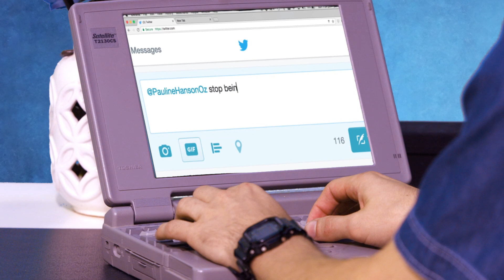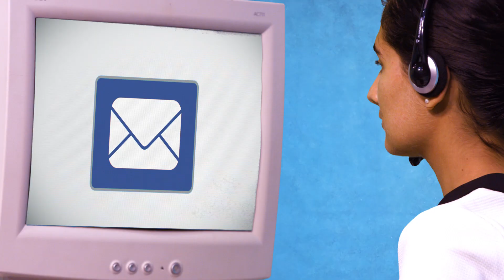'Navigating the Net' with Jan & Peter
Meet your hosts Jan & Peter as they guide you on how not to be a d*ckhead on the internet

Writer Director Producer - Julian Ramundi
Cast - Atlas Adams, Alice Keovahong, Dilroop Khangura, Olek Novak
DOP - Paulo Mousicci
Production Design - Gail Pearce
Editor & VFX - Kate Deegan
Camera Assistant - Ali Vaziri
Sound - Noah Gerbeau

Thanks to - Love Frankie, AFTRS, Sean Rodrigo, Jess Hamilton, Maren Smith, Andrew Garrick, Nick Hunter